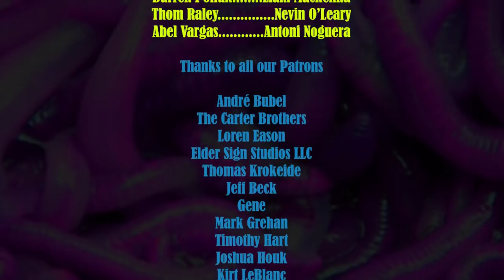Missed Dues - 3 - Call of Cthulhu RPG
Scenario Date: October 25, 1922
Scenario Location: Arkham, Massachusetts